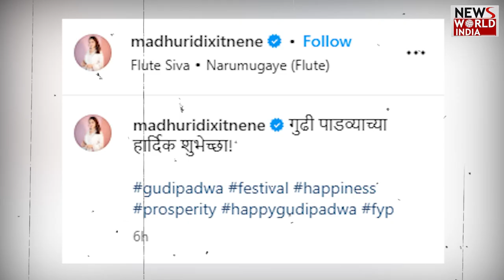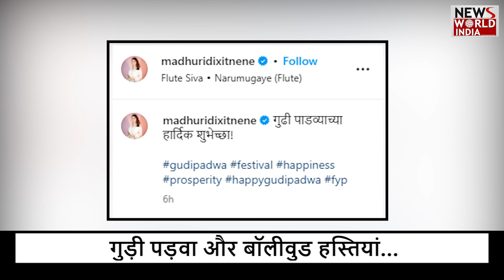गुड़ी पड़वा और बॉलीवुड हस्तियां… BOLLYWOOD | TRENDING NEWS | MADHURI DIXIT | GUDI PADWA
Today is the Pratipada date of Shukla Paksha of Chaitra month. According to the Hindu calendar, the festival of Gudi Padwa is celebrated on the Pratipada day of Shukla Paksha of Chaitra month. It is celebrated as Marathi New Year. Gudi means flag and Pratipada date is also called  Padwa. hindi